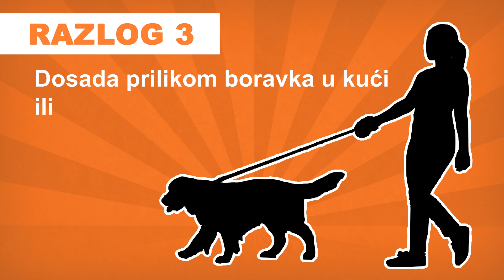ZASTO PSI JEDU TRAVU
Vaš pas u šetnji stalno gricka travu? Mislite da je ovčica? Stalno vam odgovaraju da to radi zato što ga boli stomak? Evo pravih odgovora na jedno od najčešćih pitanja koje postavljaju vlasnici pasa.